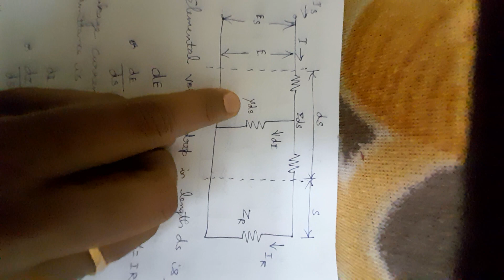Transmission line general solution